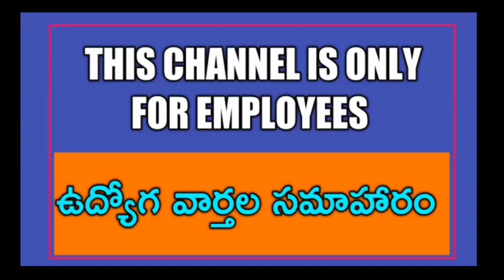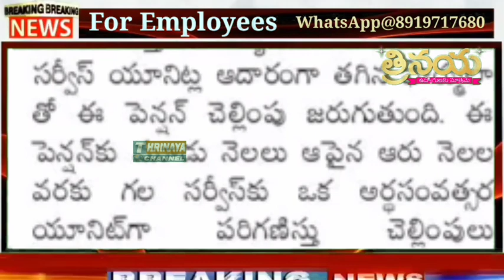ప్రభుత్వ ఉద్యోగులకు ఈ పెన్షన్ల గురించి తప్పక తెలిసి ఉండాలి. వాలంటరీ పెన్షన్, ఫ్యామిలీ పెన్షన్,...